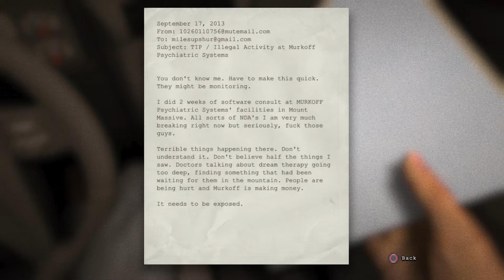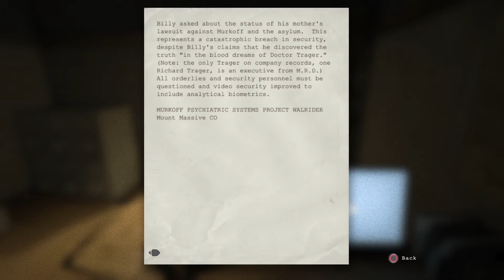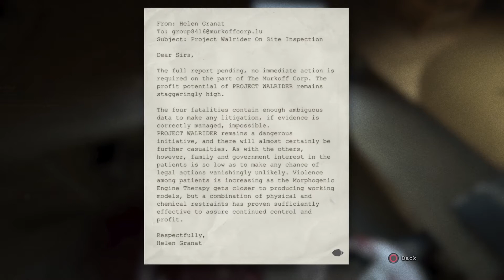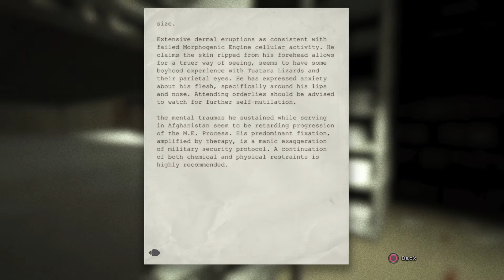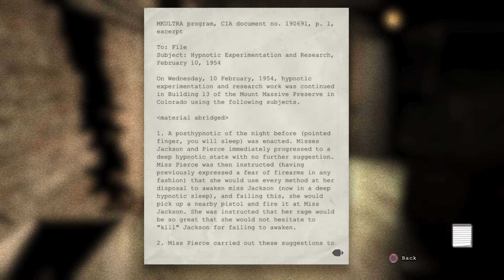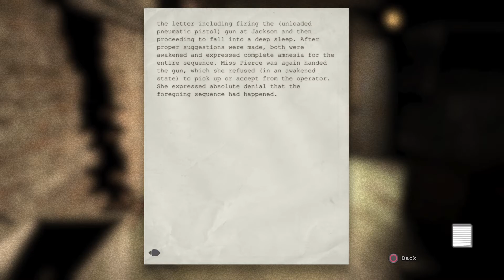"Investigating an Asylum" Outlast Part 1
At first I wasn't scared but then it got dark...

Join me as I enter this asylum and unveil its dark secrets all for the sake of investigative journalism.